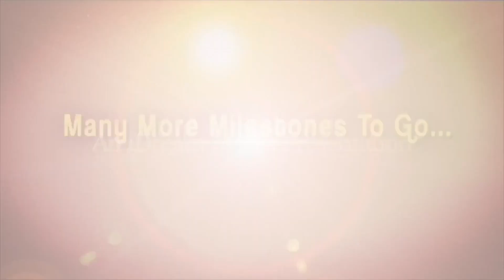ఆయనకు నచ్చిన పాట..నాకు పేరు తెచ్చిన పాట అదే! - Folk Singer Ganga Interview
Here is the Exclusive Interview with Folk Singer Ganga only on Auto Johnny show.